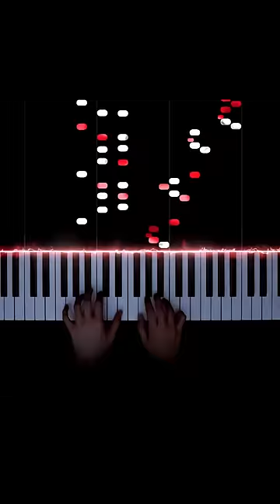TOP 5 PIEZAS MÁS FAMOSAS DE LA MÚSICA CLÁSICA